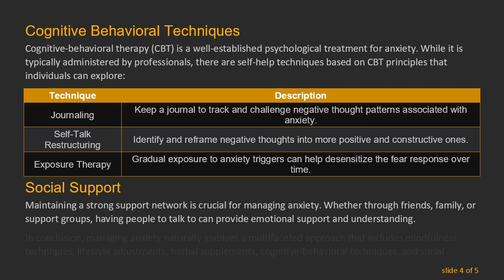Natural Strategies for Managing Anxiety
Explore effective and natural approaches to alleviate anxiety without resorting to medications. Discover techniques ranging from mindfulness to lifestyle adjustments that may help you cope with anxiety in a holistic way.

Anxiety is a common aspect of modern life, affecting millions of people around the world. While medications are available to address anxiety, many individuals seek natural and holistic approaches to manage their symptoms. In this guide, we will explore various strategies that can help alleviate anxiety naturally.

Mindfulness and Relaxation Techniques

One effective way to manage anxiety is through mindfulness and relaxation techniques. These practices can help calm the mind and promote a sense of tranquility. Consider incorporating the following into your routine:

Technique
Description
Deep Breathing
Practice slow, deep breaths to activate the body's relaxation response.
Meditation
Regular meditation can enhance self-awareness and reduce stress.
Systematically tense and relax different muscle groups to release tension.
Yoga
Combining movement and breath, yoga is known for promoting relaxation and stress reduction.

Lifestyle Adjustments

Making changes to your lifestyle can have a significant impact on anxiety levels. Consider the following adjustments:

Adjustment
Description
Regular Exercise
Engage in physical activity, as it releases endorphins and reduces stress hormones.
Adequate Sleep
Ensure you get enough quality sleep to support overall mental health.
Balanced Diet
Eat a nutritious diet with a balance of essential nutrients to support brain function.
Limiting Stimulants
Reduce the intake of caffeine and alcohol, as they can exacerbate anxiety symptoms.

Herbal Supplements

Certain herbal supplements are believed to have calming effects on the nervous system. While their efficacy may vary, some people find relief from anxiety with these supplements:

Supplement
Description
Valerian Root
Known for its sedative properties, valerian root is often used to promote relaxation.
Lavender
Lavender oil or tea may have calming effects and is used in aromatherapy for relaxation.
Passionflower
This plant is traditionally used to alleviate symptoms of anxiety and improve sleep.
Chamomile
Chamomile tea is popular for its mild sedative properties and ability to promote relaxation.

Cognitive Behavioral Techniques

Cognitive-behavioral therapy (CBT) is a well-established psychological treatment for anxiety. While it is typically administered by professionals, there are self-help techniques based on CBT principles that individuals can explore:

Technique
Description
Journaling
Keep a journal to track and challenge negative thought patterns associated with anxiety.
Self-Talk Restructuring
Identify and reframe negative thoughts into more positive and constructive ones.
Exposure Therapy
Gradual exposure to anxiety triggers can help desensitize the fear response over time.

Social Support

Maintaining a strong support network is crucial for managing anxiety. Whether through friends, family, or support groups, having people to talk to can provide emotional support and understanding.

In conclusion, managing anxiety naturally involves a multifaceted approach that includes mindfulness techniques, lifestyle adjustments, herbal supplements, cognitive-behavioral techniques, and social support. It's essential to find a combination of strategies that work best for you, and consulting with a healthcare professional is recommended for personalized guidance.